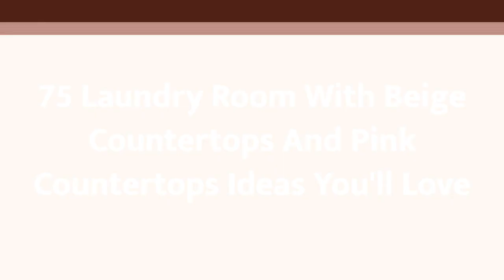75 Laundry Room With Beige Countertops And Pink Countertops Design Ideas You'll Love ⭐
0:00:00 - Intro
0:00:12 - Laundry Room With Beige Countertops And Pink Countertops Design Ideas You'll Love: Inspirations 1 to 25
0:03:03 - Laundry Room With Beige Countertops And Pink Countertops Design Ideas You'll Love: Inspirations 26 to 50
0:06:07 - Laundry Room With Beige Countertops And Pink Countertops Design Ideas You'll Love: Inspirations 51 to 75

Hey hello!